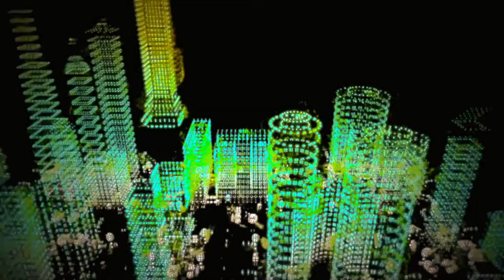Pin Ups Hard To Fall (acustic)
Pin Ups  Hard To Fall